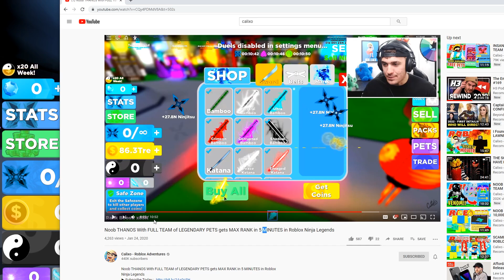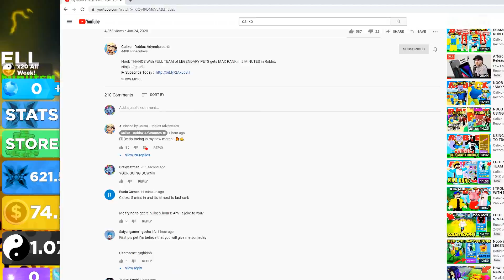Noob With FULL TEAM of LEGENDARY PETS gets MAX RANK in FIVE MINUTES in Roblox Ninja Legends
Gravycatman